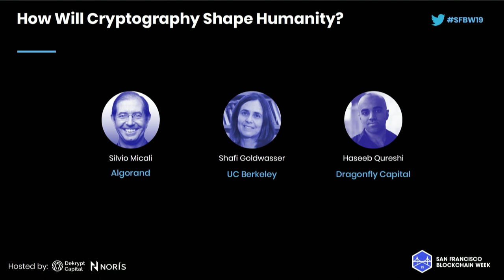SFBW19 - How Will Cryptography Shape Humanity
Panelists:
Silvio Micali, Algorand
Shafi Goldwasser, UC Berkeley
Haseeb Qureshi, Dragonfly Capital